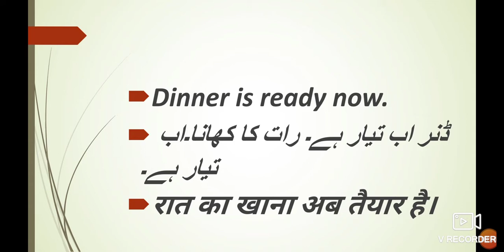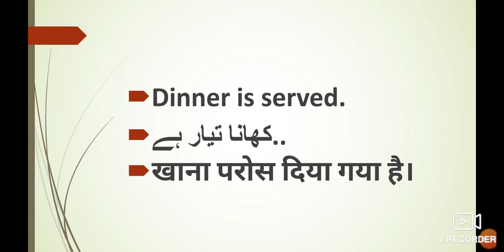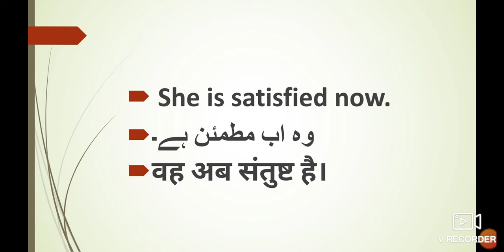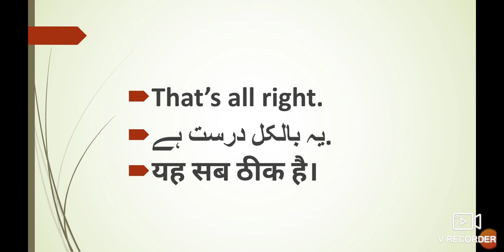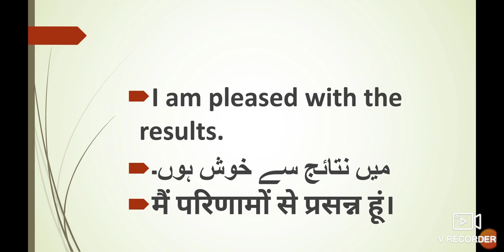Spoken English 20 important Sentences of Daily use۔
English science dictionary URDU Medium viiith class
sirAbdulSattarKhanurdu video gives you complete information about the 20 important Sentences. This video helps students to understand learn English. This video is useful for students to learn online education. Urdu medium channel by sir Abdul sattar khan provide quality online education for students.
English Spoken  English speaking skills spoken English batch
English language learners study solution
English dictionary of biology chemistry and physics gives you complete information and explanation about the Poem Activities question answer chapter. Urdu Medium Channel by sir Abdul Sattar Khan provide quality education for students of urdu medium school xth class ixth class viiith class urdu Medium school . 12th URDU Medium URDU grammar toor New Syllabus Ch ۔ Xiith class urdu Medium Urdu New Syllabus Ch muhavre  majaz marsal URDU Medium viiith class English
8th English 2.6 p v Sindhu Appreciation of the Poem
p v Sindhu Appreciation of the Poem State Board